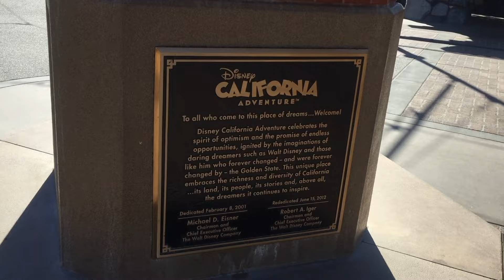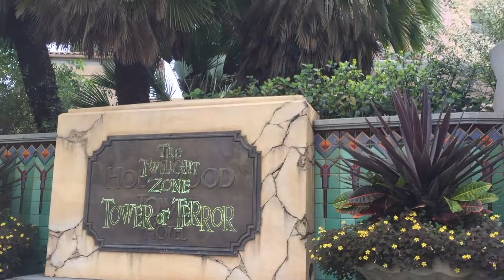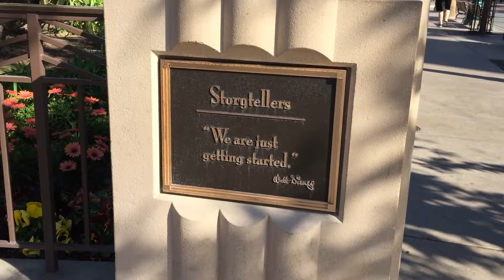Disney California Adventure 15th Anniversary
Celebrating 15 Magical Years of the Disney Park that Celebrates the Golden State.